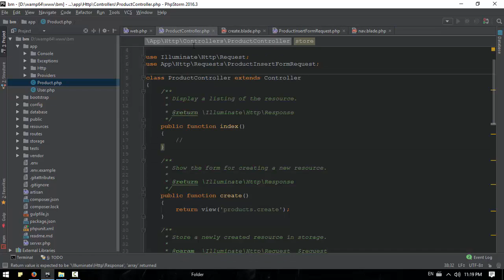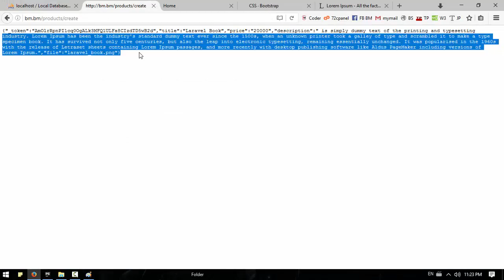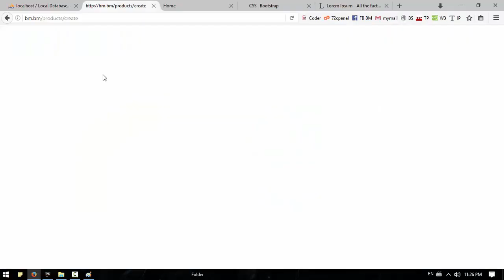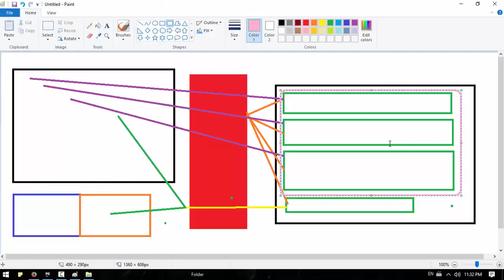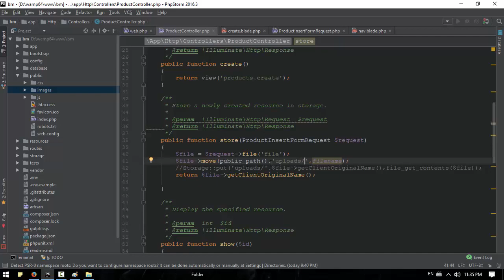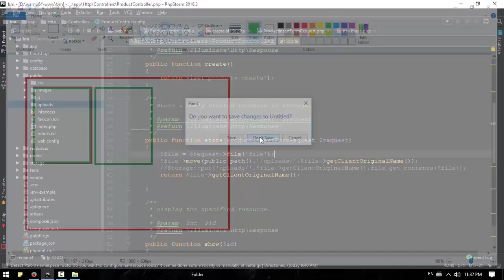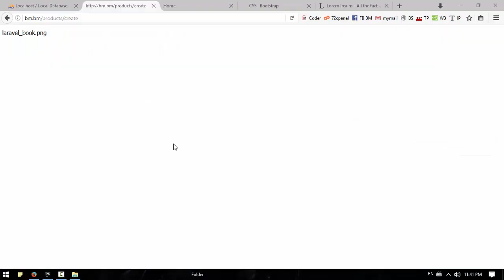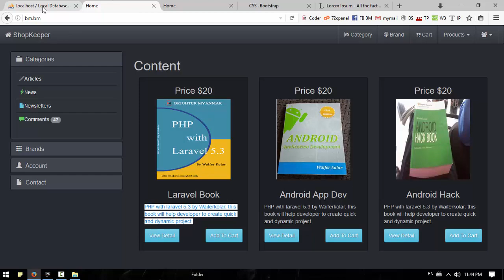058 Insert Product Into Database